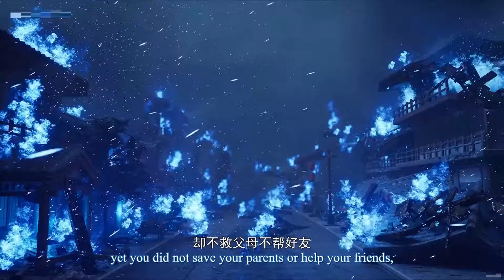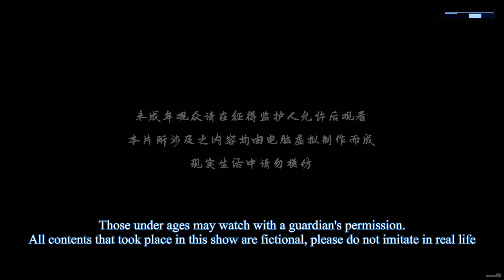[Eng Sub] One Step Toward Freedom episode 437